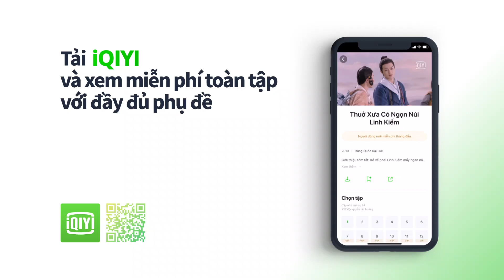Thuở Xưa Có Ngọn Núi Linh Kiếm Tập 2 | Hứa Khải, Trương Dung Dung | iQIYI Vietnam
Phim kể về phái Linh Kiếm mấy ngàn năm nay luôn ra sức bồi dưỡng nhân tài, vì để tiến thêm một bước trong việc mở rộng lực lượng môn phái, họ đã tổ chức một Đại hội tuyển chọn nhân tài, mời tinh anh khắp nơi đến tham dự. Vì sao chổi rơi, kỳ tài Vương Lục đến để hóa giải kiếp nạn Mạt Pháp, sở hữu Không Linh Căn ngàn năm có một, mang theo tư duy của người hiện đại, bước vào cổng núi phái Linh Kiếm, dựa vào kiến thức khoa học và EQ siêu cấp trấn áp dị giới, bước vào câu chuyện phản khoa học trở thành người có sức mạnh tuyệt thế.